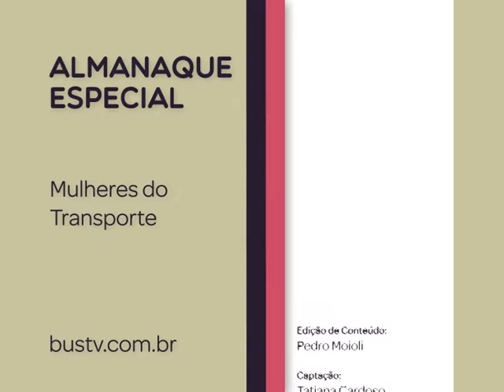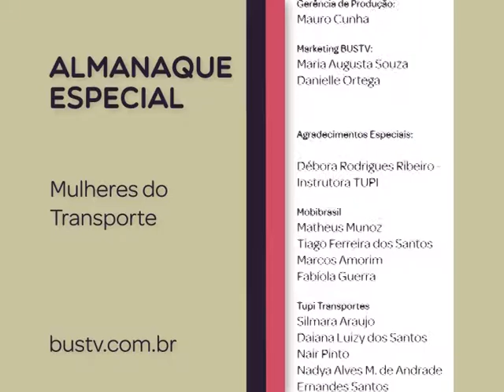Almanaque Especial - Débora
Neste ano, a BusTV homenageia todas as mulheres que inspiram as pessoas e quebram barreiras atrás dos seus sonhos. Mas o foco agora é com aquelas que tornam o transporte coletivo diariamente melhor. Confira os depoimentos das nossas parceiras.